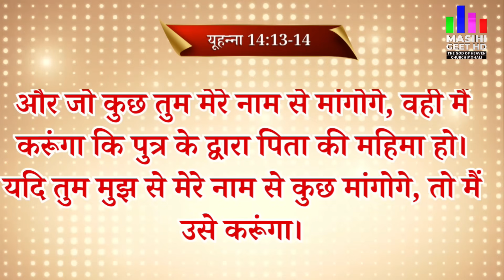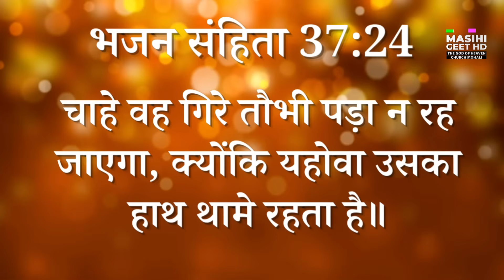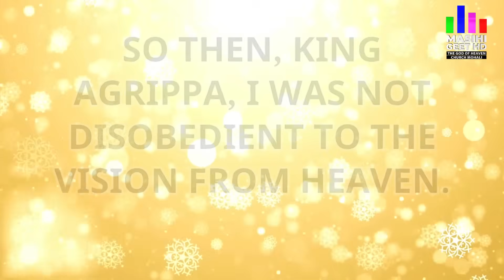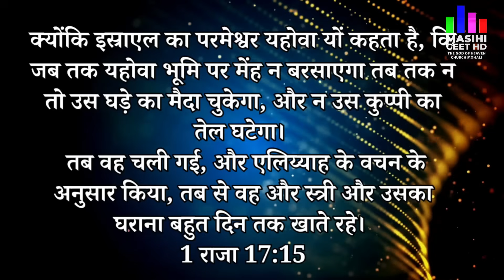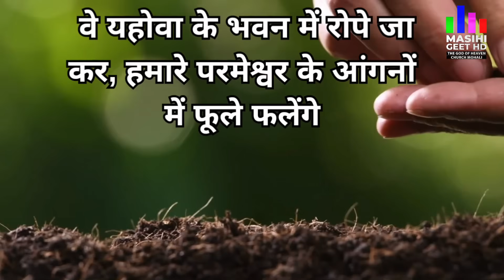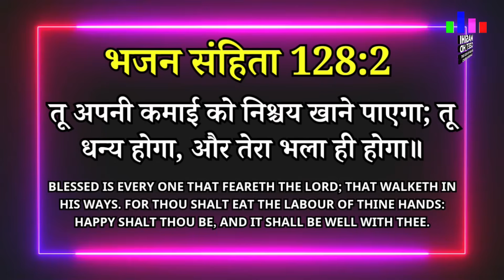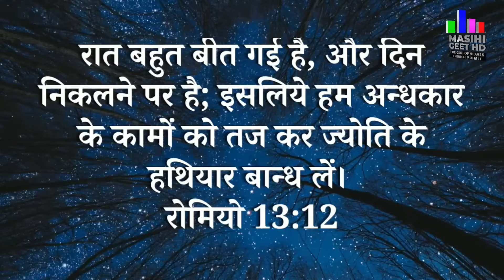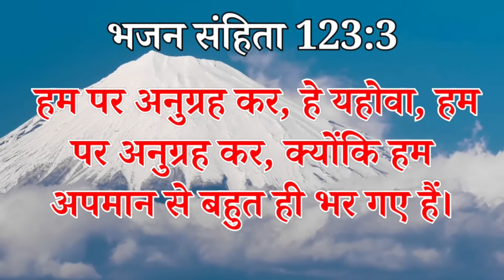Morning Prayer | सुबह की प्रार्थना | आज सुबह की शक्तिशाली प्रार्थना | By Pastor Deepti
सुबह की प्रार्थना | Morning Prayer | आज सुबह की शक्तिशाली प्रार्थना | By Pastor Deepti

Start your day with positivity and strength through this powerful morning prayer led by Pastor Deepti. In this inspiring video, you will experience a heartfelt morning prayer (सुबह की प्रार्थना) designed to uplift your spirit and set a positive tone for the day ahead.

Join Pastor Deepti as she guides you through a transformative prayer session that instills hope, gratitude, and clarity. Whether you're seeking peace, direction, or motivation, this morning prayer (आज सुबह की शक्तिशाली प्रार्थना) will help you align your thoughts with your intentions and embrace the blessings of a new day.

Let this morning prayer be a part of your daily routine as you start your day right!

Pastor Deepti
Online church
THE GOD OF HEAVEN CHURCH MOHALI
Prayer Jesus